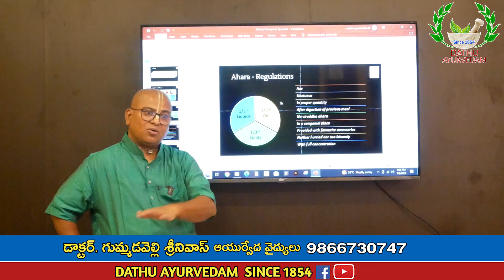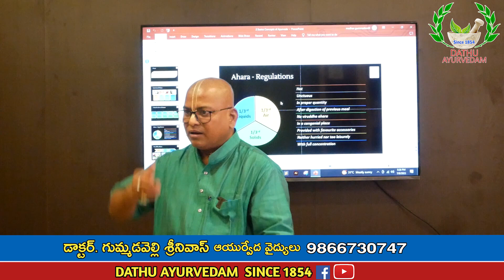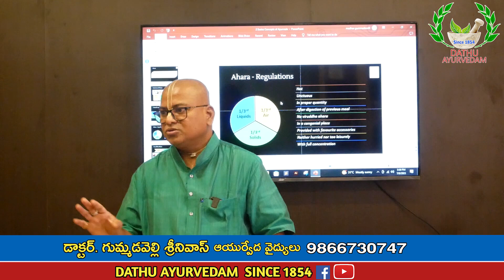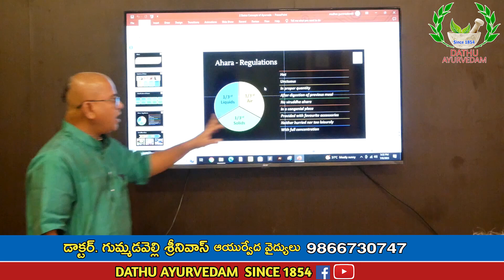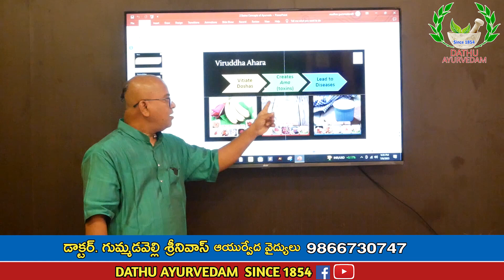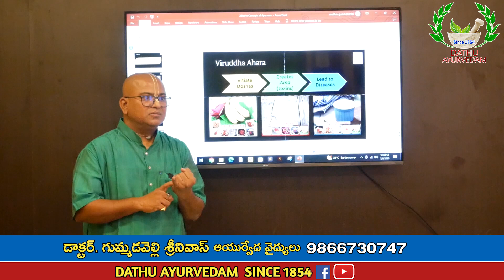ఆహారం తీసుకునేటప్పుడు ఈ నియమాలు పాటించండి లేకపోతే ఈ సమస్యలు తప్పవు DathuAyurvedam Dr G Srinivas